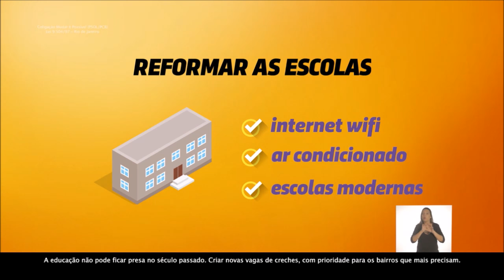É possível tornar o Rio em uma cidade educadora